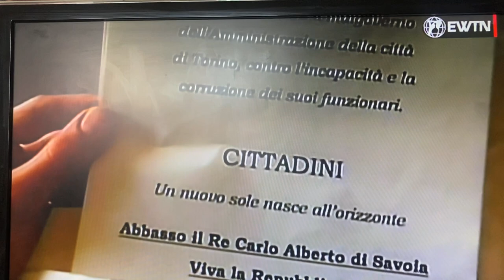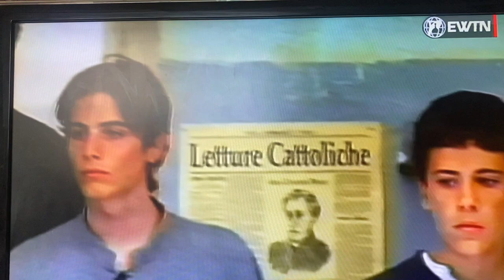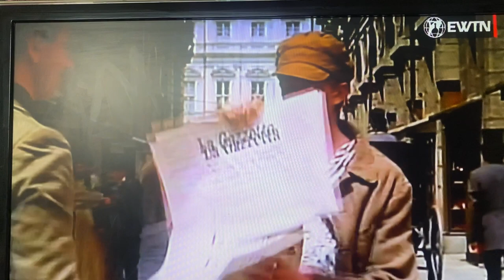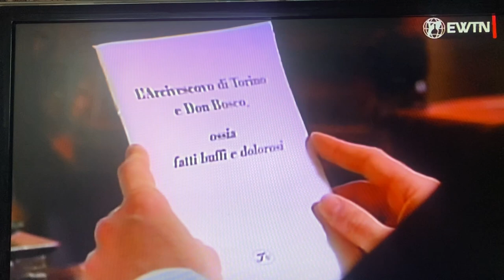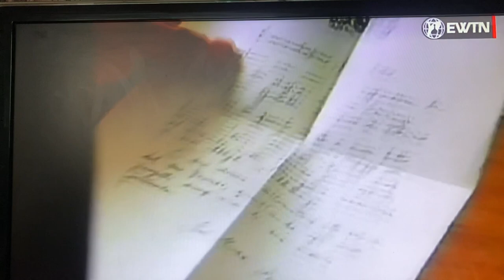film on the Life of Saint Don Bosco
this is part 2 of the film about Saint Don Bosco.
born on August 16, 1815 in Italy, near Turin. He died on January 31, 1888 in Italy.
He was a priest who was taking care of the poor and the poor orphaned boys living on the streets.
He founded the Salesian order, the Salesian Missions.